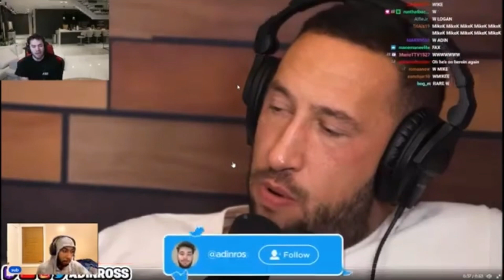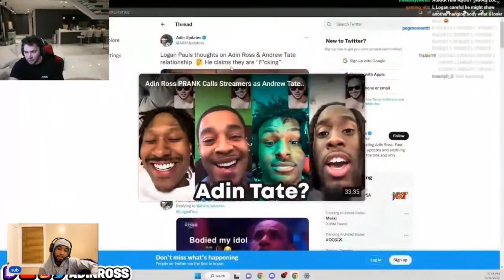Adin Ross Exposes Logan Paul over Andrew Tate